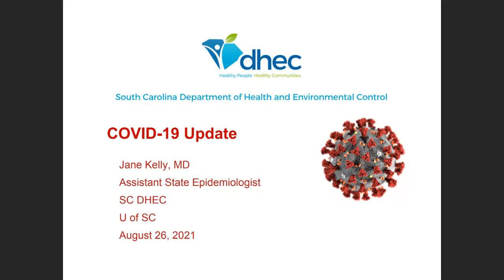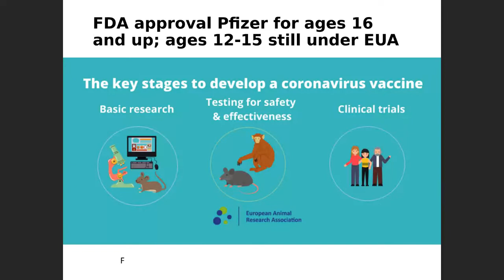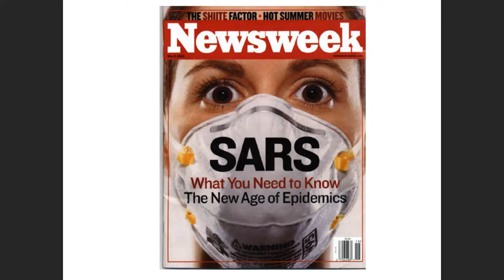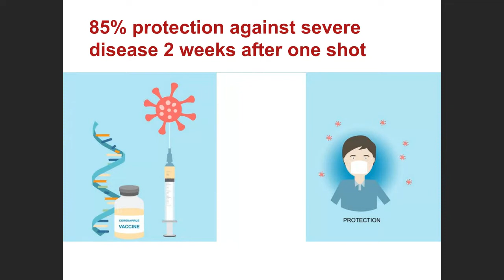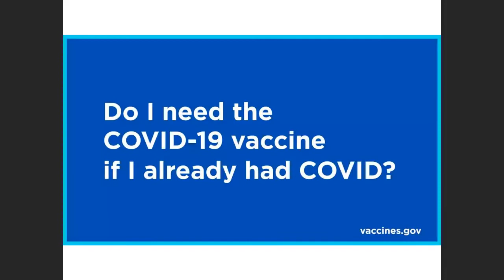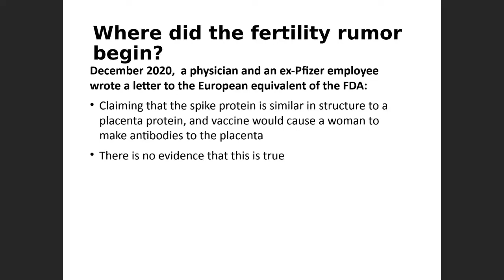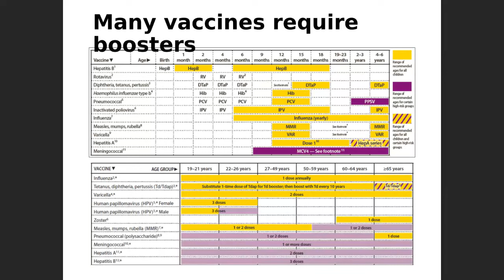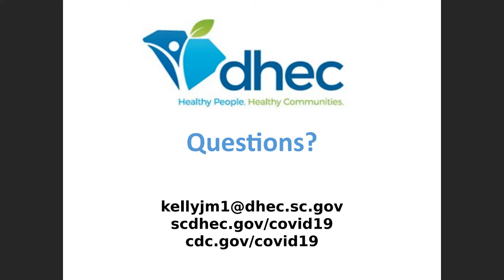COVID-19 DHEC Seminar (August 26, 2021)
00:00
15:10 Myth: The vaccines are experimental.
20:28 How the vaccines work
22:06 When vaccine research started
24:37 Pfizer and Moderna vaccines: How they work and what’s in them
25:53 The J&J vaccine: How it works and what’s in it
29:01 Myth: More people with the vaccine are getting COVID than those without one
35:21 Myth: No vaccine is needed if you already had COVID
38:41 Myth: The vaccine affects fertility
43:48 Myth: If you’re young, you don’t need the vaccine because you won’t get seriously ill.
45:01 Booster shots: What are they and how do they work
50:54 Remember: Delta variant spreads more easily
51:32 Weighing benefits and risks